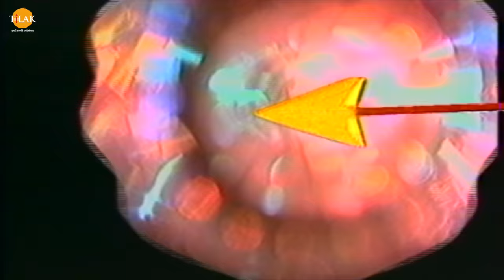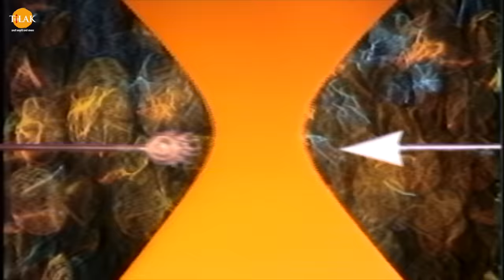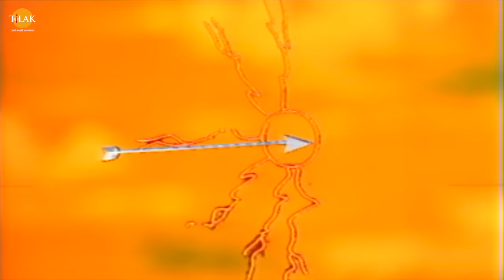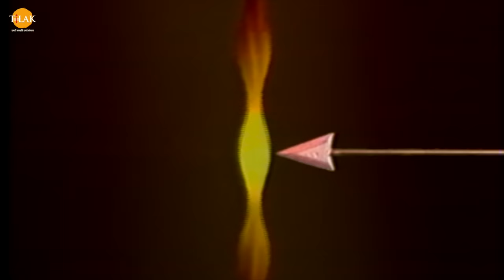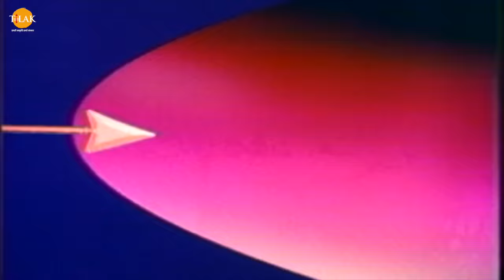इन्द्रजीत का नागपाश | Ramleela Special Katha | Ramayan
बजरंग बाण | पाठ करै बजरंग बाण की हनुमत रक्षा करै प्राण की | जय श्री हनुमान | तिलक प्रस्तुति 🙏 Watch the story of "Indrajeet Ka Naagapaash" now!

कुम्भकर्ण की मृत्यु से दुःखी और चिंतित रावण सोच में पद था की अब युद्ध में उसका क्या होगा तभी मेघनाध वहाँ आता है और अपने पिता की चिंता को दूर करने के लिए युद्ध में जाने की आज्ञा माँगता है। रावण मेघनाध को युद्ध में जाने की आज्ञा दे देता है। इंद्रजीत बहुत ही शक्तिशाली योद्धा था और माया में भी निपुण था। इंद्रजीत युद्ध के मैदान में जाकर राम और लक्ष्मण को युद्ध के लिए ललकारता है। श्री राम अपने भाई लक्ष्मण को उस से युद्ध करने के लिए भेज देते हैं दोनों में युद्ध छिड़ जाता है। इंद्रजीत अपनी माया का इस्तेमाल कर के श्री राम और लक्ष्मण पर नाग पाश का इस्तेमाल कर उन्हें नागपाश में बांध देता है। वानर सेना में हड़कम्प मच जाता है और सभी पीछे हट जाते हैं। रावण अपने बेटे मेघनाध की विजय की ख़ुशी मनाता है और उसका स्वागत करता है। श्री राम और लक्ष्मण को नागपाश से मुक्त कराने के लिए हनुमान जी गरुड़ राज को लाते हैं और उनसे श्री राम और लक्ष्मण को मुक्त करने के लिए कहते हैं। गरुड़ राज श्री राम और लक्ष्मण को नागपाश से मुक्त कर देते हैं।